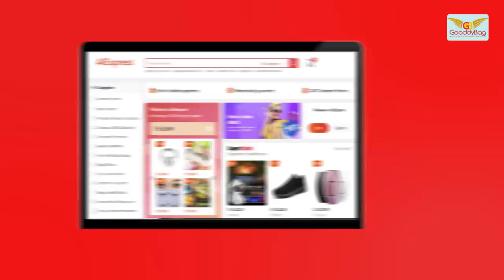OVC VOICE OVER BY SI FARHAD | BANGLA VOICEOVER | BENGALI VOICE OVER